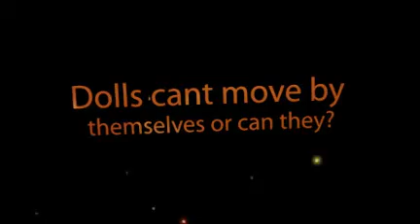Dollhouse murders 2